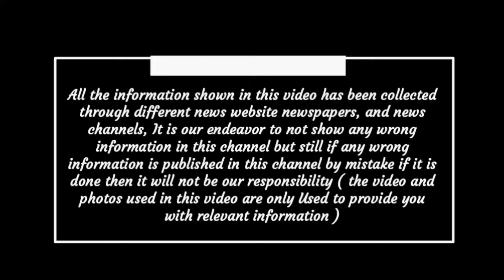Chhattisgarh latest news today